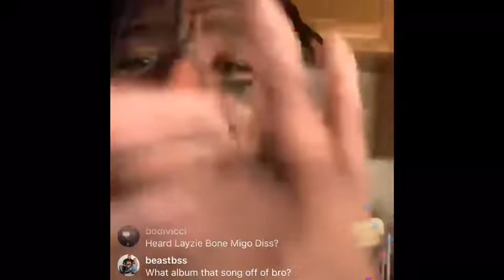Boskoe100 Reacts To Joyner Lucas And Tory Lanez Beef😂 Then Goes Off On A Trash Talker